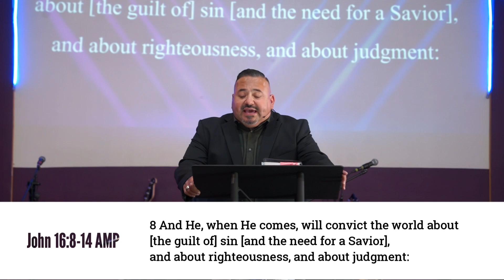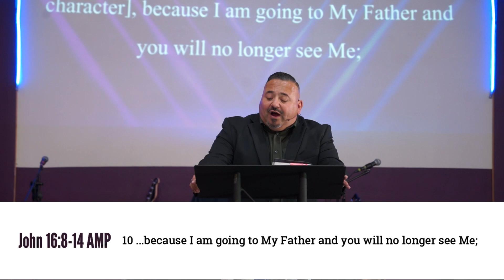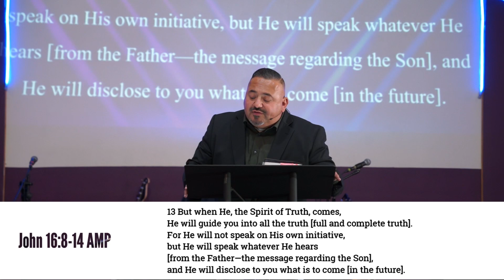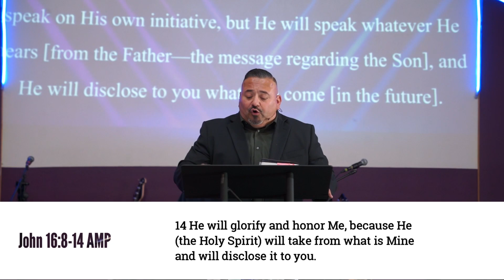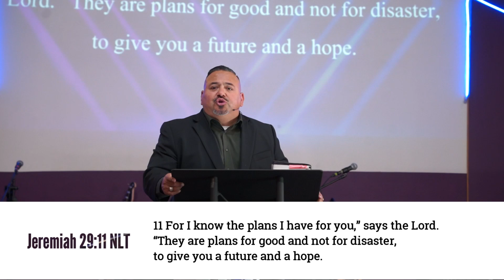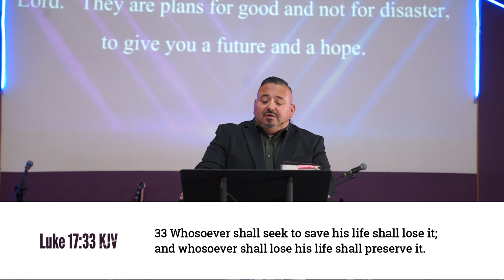The Anointing is from the Lord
Welcome to Merced Living Word, God bless you!

Wednesday Service: 6:00 P.M. Prayer / 7:00 P.M.
Service Sunday Service: 2:00 P.M. Prayer / 3:00 P.M.

We Invite you to Join us in Worship and Service at: 290 E. Main Street Merced, CA 95340

•Reaching •Teaching •Mending •Sending